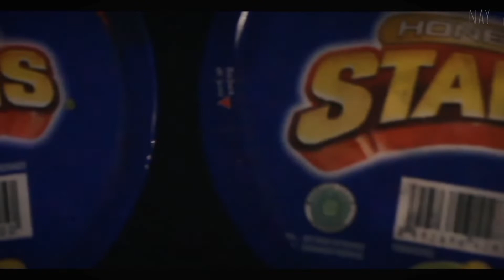Produk Kreatif dan Kewirausahaan | Cinematic Star Cereal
Projek video tentang
1. Promosi produk
2. Cinematic produk
3. Cinematic pembuatan produk
4. Vlog cinematic tempat wisata atau tempat unik (promosi tempat)

KARYA : Nayla Ratu Tsabita